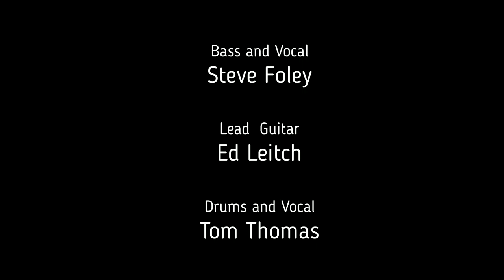"Ohio" Randy Franklin & The Sardines live at The Thirsty Beaver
Randy Franklin & The Sardines perform the CSN&Y classic "Ohio", live at the World-Famous Thirsty Beaver Saloon in Charlotte, NC. Recorded live Sunday, March 26, 2023. Randy Franklin, Guitar & Vocal, Donnie Dover, Keys & Vocal, Keith Shamel, Guitar, Steve Foley, Bass & Vocal, Ed Leitch, Lead Guitar, Tom Thomas, Drums & Vocal.